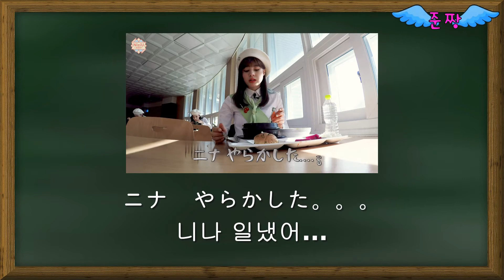NiziU Scout-니나-파스타는 먹어야 해-パスタは食べないと-[인기 급상승 비결]-Japanese study—준짱 일본어 한마디